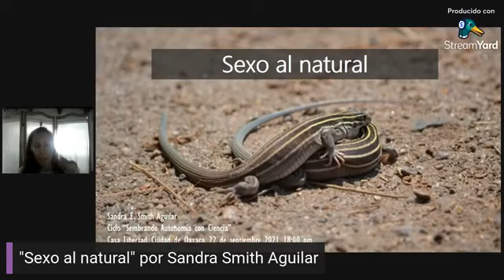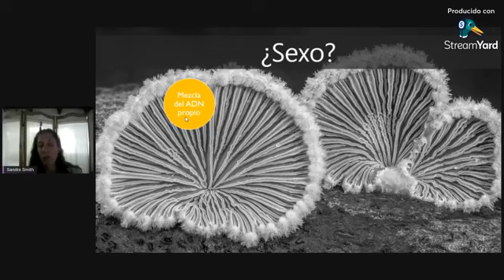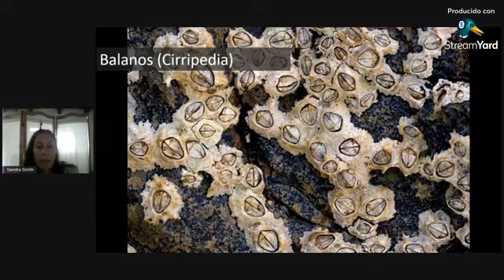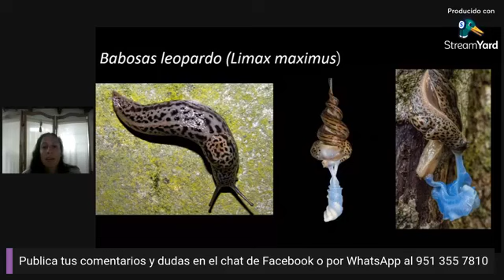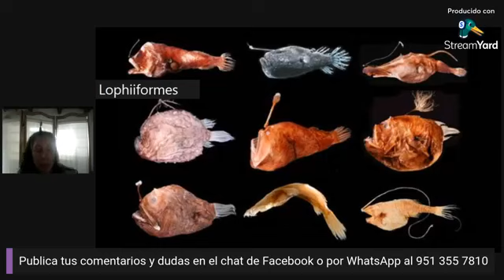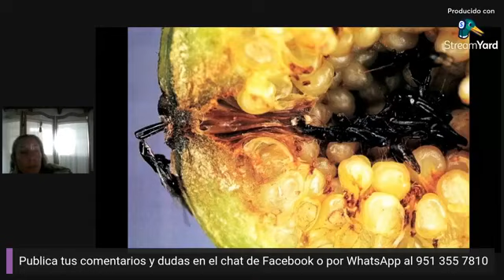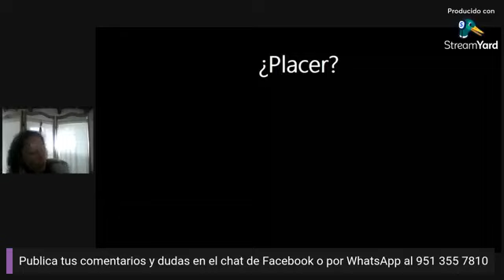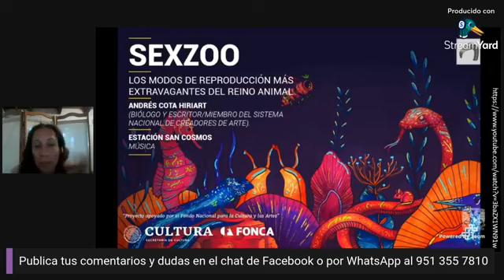Sexo al natural - SEMBRANDO AUTONOMÍA CON CIENCIA 4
Cuarta charla del ciclo "Sembrando autonomía con ciencia", que la doctora en biología Sandra Smith Aguilar brinda en el marco del Programa de Incidencia y Educación Medioambiental de la ELM ✨💚💜💚✨